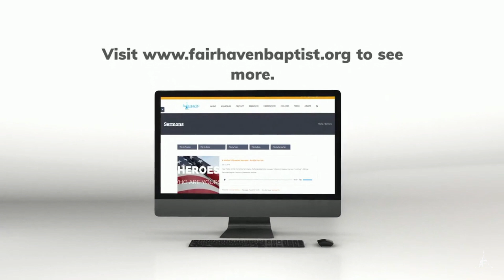Stand Fast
To listen to the audio or read the notes for this sermon,